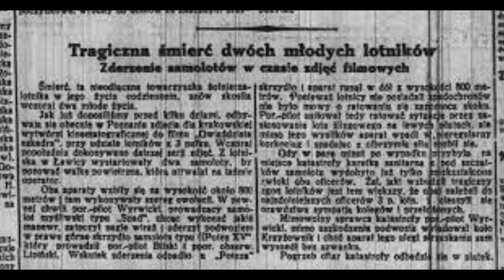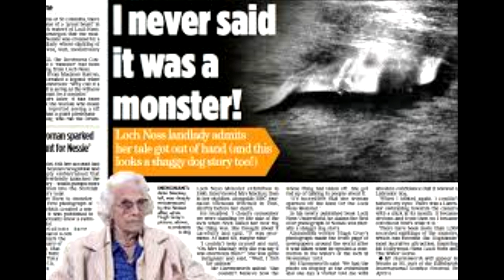Kurier Historyczny cz 226